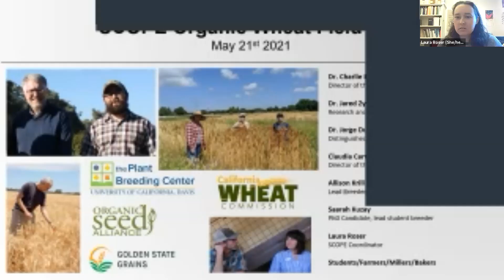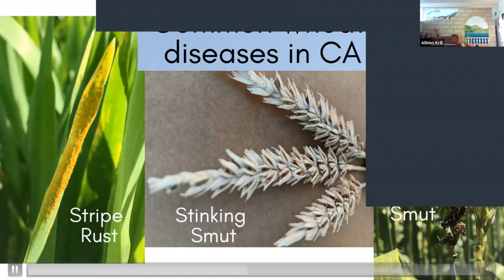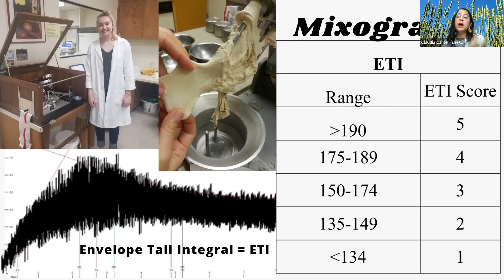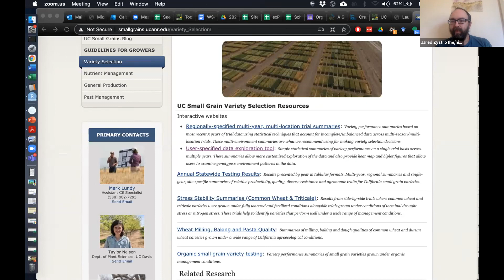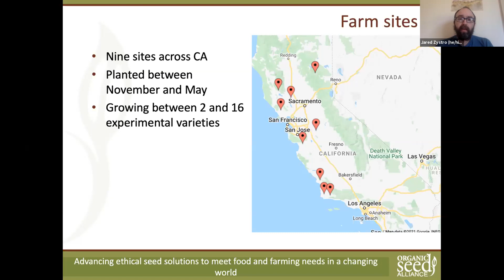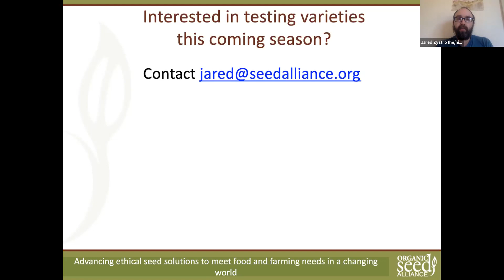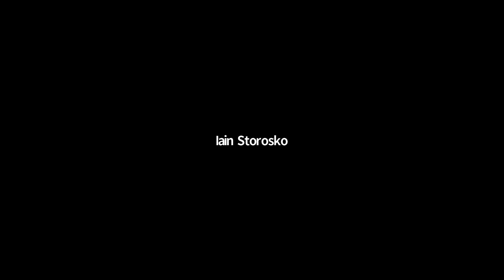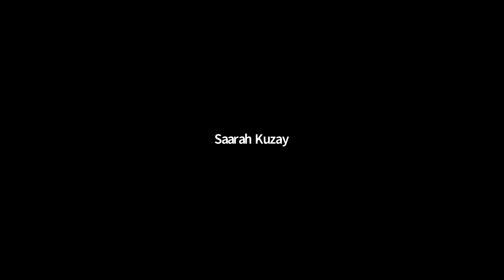UC Davis Organic Wheat Field Day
Learn more about the organic wheat trials managed by UC Davis and the collaboration between the Organic Seed Alliance, California Wheat Commission, UCD SCOPE project, and wheat farmers in California.